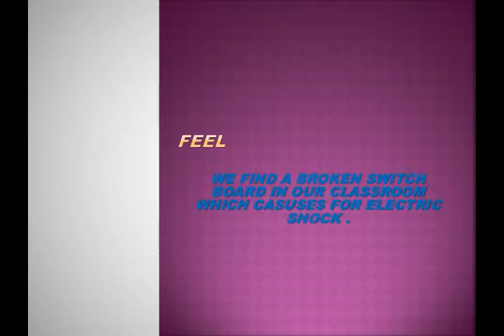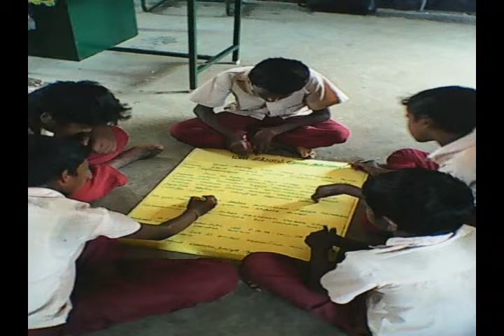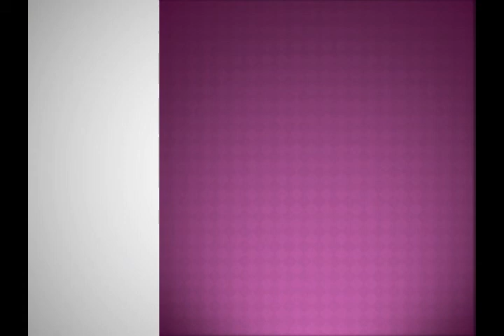Be secure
DFC SCHOOL CHALLENGE 2015. PUMS MENANGUDI, THIRUVARUR DT.